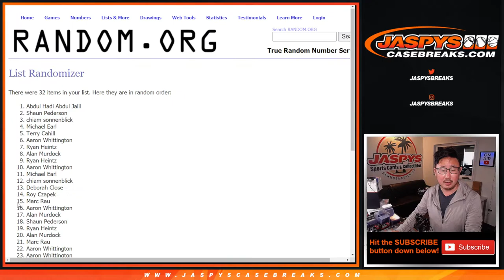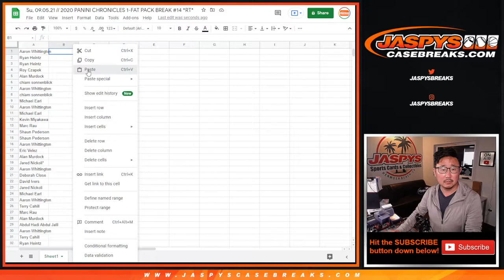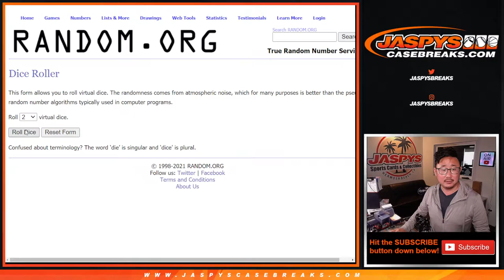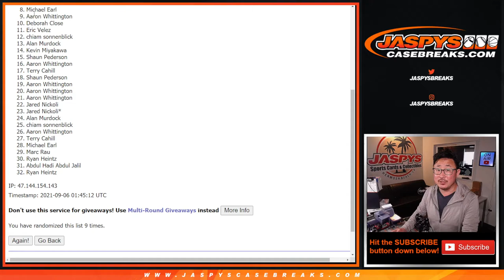Su, 09.05.21 // 2020 PANINI CHRONICLES 1-FAT PACK BREAK #14 *RT*